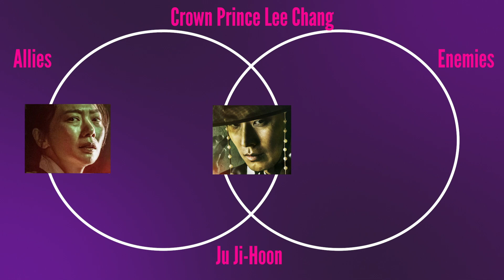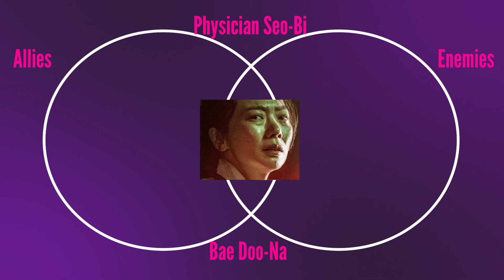Get Ready for KINGDOM2! We break down where we left our Zombie Fighters at the end of Season 1 🤩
We are so excited at The KThree for Kingdom2 w JuJiHoon & BaeDoona (Jenn is like 15 cups of coffee excited here!) that we had to do something! So we try to recap all 6 eps and talk about where we left our band of Zombie Fighting Heroes before Season 2 lands on Netflix FRIDAY March 13th 🧟‍♀️🧟‍♂️

Don't forget to let us know when you want to have a Kingdom2 AfterChat!!

Special Thanks:
Marco Elorreaga